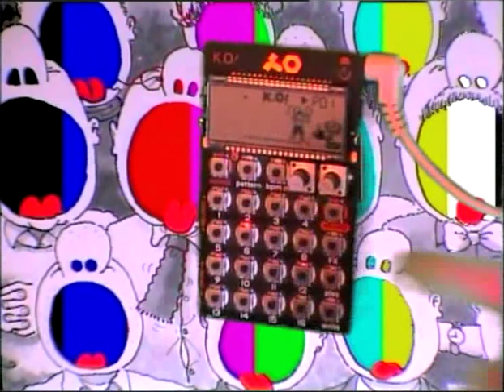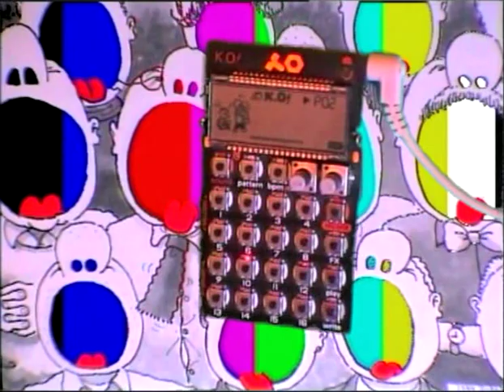Liquid Glory (PO33) ⏺Moschops Beats - Synapsid Studios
Form and Content